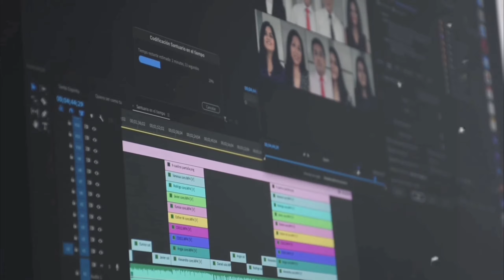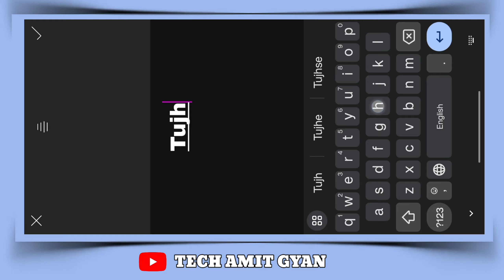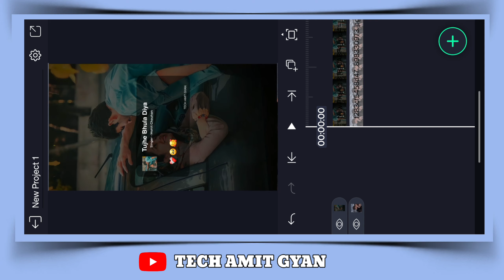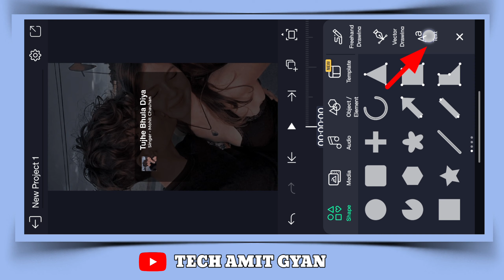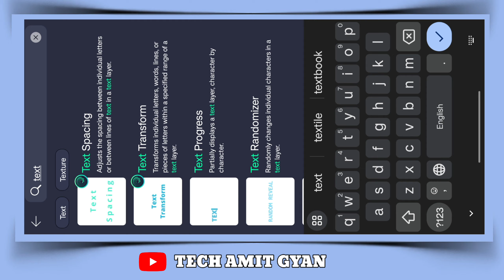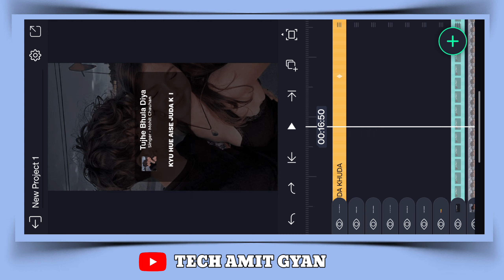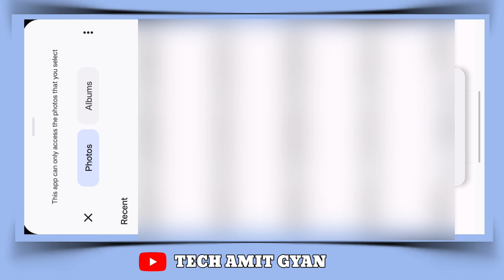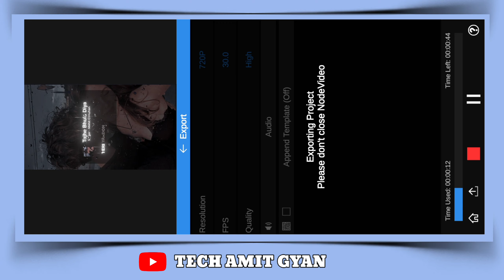Trending Spotify Glow Lyrics Video Editing | Spotify Raindrops Card Lyrics Tutorial In Alight motion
📢 Title :- Trending Spotify Glow Lyrics Video Editing | Spotify Raindrops Card Lyrics Tutorial In Alight motion

💌 *About Video* :-
Trending Spotify Glow Lyrics Tutorial
Spotify Raindrops Card Lyrics Tutorial Video
rain drop reels video editing
rain drop video editing
alight motion new video editing
smooth lyric edit alight motion
alight motion advanced transitions
alight motion smooth lyrics
wipe effect alight motion
trending full screen lyrics status video editing
instagram trending reels video editing kannada
instagram trending reels video editing 2023
instagram trending reels video editing app

*Credit* -